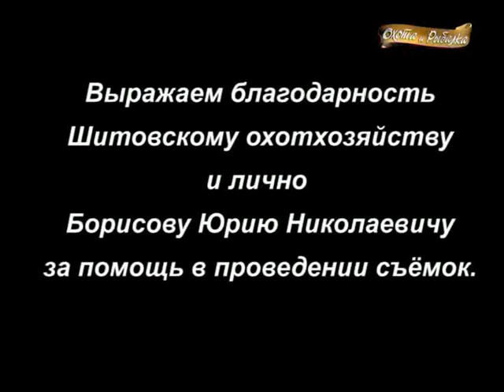Пневматика Охота И Рыбалка Часть 2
Охота И Рыбалка с Сергеем Астаховым.
Цикл передач посвященных Пневматическому Оружию
Передача 2